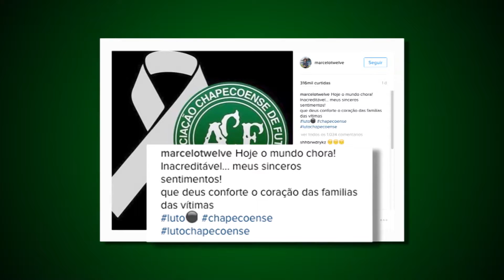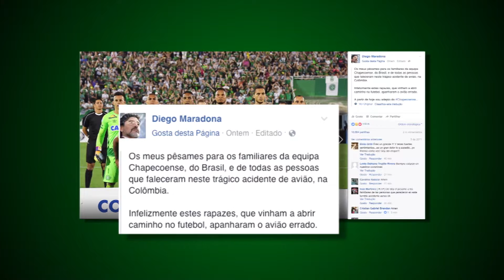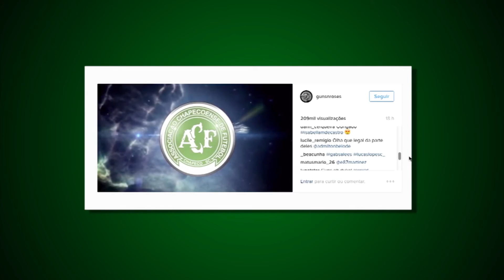Jornal da Assembleia - Homenagens de atletas - 30/11/16